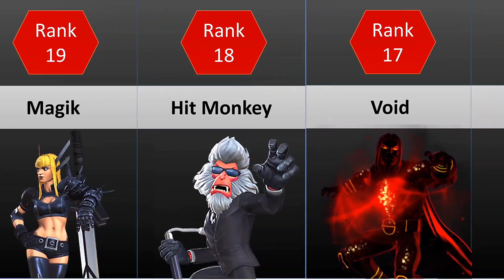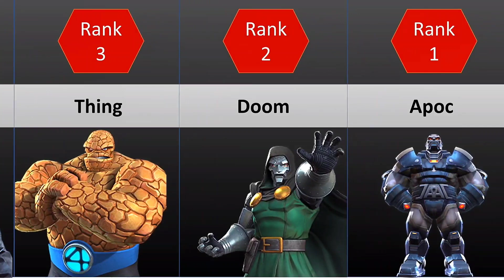MCOC Best Defenders | Top 25 Defenders In Marvel Contest Of Champions | 2021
This is a top 25 list but at the same time I would like you to note that some of these defenders are good on particular nodes. These are the best alliance war defenders in marvel contest of champions (mcoc) in 2021 in my opinion. Do let me know if you disagree